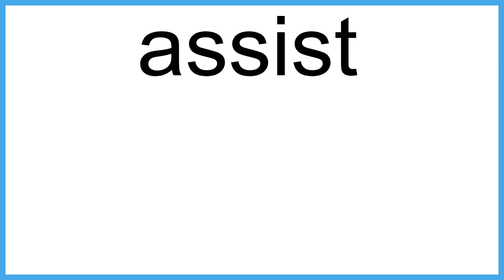assist The New English Dictionary meaning | Vocabulary for Kids | Children's Dictionary